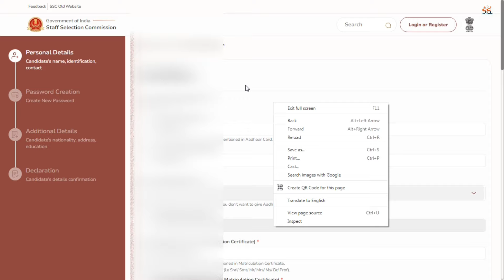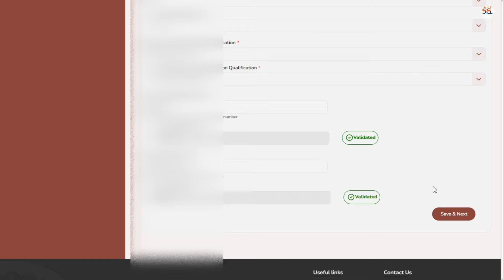SSC OTR Registration Internal Server Error Problem Solved || 100% Solution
About Video- Hello Friend Mera Naam Hai Sonu Or Aap Dekh Rahe Hain Sonu Smart Information Aaj Ki Is Video Mein Ham Baat Karne Wale Hain Ki SSC OTR Kaise Kare Aaj Ki Is Video Mein Baat Karne Wale Hain To Video Ko End Tak Jarur Dekhe

Or Doubt Ke Liye Playlist Check Kar Lo

Ssc selection post xii recruitment 2024 apply online for 2049 post
Ssc selection post xi recruitment 2024 apply online form
Ssc selection post xi online form 2024
Ssc selection post xi recruitment 2024 vacancy details
Ssc selection post xi online form 2023
Ssc selection post xi online form kaise bhare
Ssc selection post xi recruitment 2024 apply online form kya kam hota hai
Ssc selection post xi salary
Ssc selection post xi form kaise bhare
Ssc selection post xi online form 2023 kaise bhare
Ssc selection post xi online form 2024 kaise bhare
Ssc selection post xi online form
Ssc selection post 11 application form
How to fill ssc selection post xi online form 2024
Ssc selection post xi recruitment 2024 apply online form kya hai
Ssc selection posts (phase-xi) online form 2024